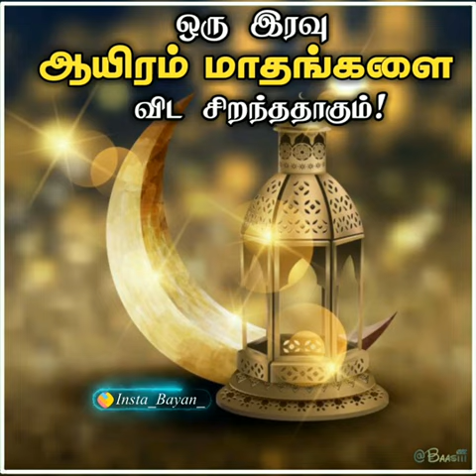ஒரு இரவு ஆயிரம் மாதத்தை விட சறந்ததாகும் லைலத்துல் கத்ர் | Abdul Basith Bukhari Bayan | Islamic Bayan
Follow me on ⏩@insta_bayan_

For more Islamic videos, Quranverses,Surah's & Quiz

Insha Allah Support ✔

Jazakallah Khair😇